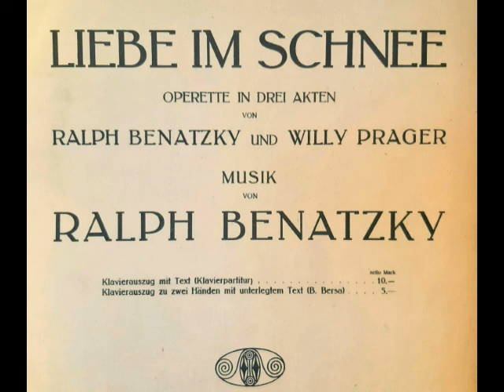Ralph Benatzky Liebe im Schnee Klavierauszug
Aus dem von B. Bersa erstellten Klavierauszug (1917) erklingt die Operette "Liebe im Schnee" von Ralph Benatsky.

ERSTER AKT.

Nr. 1. Introduktion. (Frau Rat und Kinderchor.) Es ist Winter. Die aus der Schule kommenden Kinder ("Hurrah! Die Schule ist aus!") machen eine Schneeballschlacht: einige werden eingeseift oder bekommen Schnee in den Rollkragen gestopft. "Feste Bälle sind gegen das Reglement!" Dann wird ein Schneemann gebaut: "Schneemann, Schneemann, mit den weißen Ohren". Frau Geheimrat von Siebert verteilt die Süßigkeiten, die am wieder abgeschmückten Weihnachtsbaum hingen, an die Kinder.

Nr. 2. Entréelied (Gertrud.) Gertrud kommt erhitzt vom Rendezvous mit dem Kammersänger Hendrik van Rhyn ("Ich bin so erhitzt"); sie ist verliebt in ihn. Sie schimpft über die höfische Etikette ("Prinzessen dürfen nicht viel essen"), denn ihr "Temprament ist höchst undezent".

Nr. 3. Ensemble und Lied. (Hendrik, Gertrud, Frau Rat, Frau und Herr Bürgermeister.) Beim gemeinsamen Tee besingt Hendrik das Thema 'Küssen': "Küssen war niemals verboten!"

Nr. 4. Liebe im Schnee. Duett. (Gertrud, Hendrik.) Gertrud kann Hendrik noch einmal kurz alleine sprechen: "Schneeflocken tanzen ihren Reigen", "Liebe im Schnee".

Nr. 5. Duett Alt-Wien. (Frau Rat, Fürst). "Ich zehr' an der Erinnerung", mit diesen Worten schwelgen die Geheimrätin und der Fürst in Erinnerungen an gemeinsame intime Stunden vor 24 Jahren. "Wenn die kleinen Vöglein heimwärts zieh'n", sang damals ein Hirte.

Nr. 6. Finale I. (Gertrud, Frau Rat, Hendrik, Fürst, Römmler, Paul, Henri). Der Fürst geht mit seinem Gefolge auf die Jagd, so gibt er vorb in Wirklichkeit hat er ein Stelldichein mit der Sängerin Ellen Cramer. "In dunkler Nacht wird es vollbracht", so wird die Jagd besungen, bevor die Schlitten abfahren. Gertrud und Hendrik können sich noch einmal heimlich treffen, so dass der erste Akt mit "Liebe im Schnee" endigt.

ZWEITER AKT.

Nr. 7. Introduktion und Hymne. "Du Land, wo Milch und Honig fließt", so wird Landskron in der Hymne als Paradies besungen.

Nr. 8. Polonaise.

Nr. 9. Ensemble. (Zofen und Dienerchor.) "Heut ist was los bei Hofe", weiß die Dienerschaft, aber: "Man kann nie wissen", wen die Prinzessin als Gatten wählt.

Nr. 10. Lied und Duett. (Gertrud, Hendrik.) "Echte Prinzessen müssen die Liebe vergessen", beklagt sich Gertrud. "Du mein Geliebter", darf Hendrik von ihr hören. Ein groß angelegter Walzer wird noch gefolgt vom gradtaktigen "Selig ist eine Liebe, von der kein and'rer weiß."

Nr. 11. Marschseptett. (Gertrud, Fürst, Römmler, Friedrich, Hans, Wulff, Wau.) "Wir vier Thronprätendenten", so stellen sich vier der fünf Kandidaten vor, die Gertud heiraten möchten.

Nr. 12. Duett. (Gertrud u. Hendrik.) Aber Gertrud will sich nicht in die höfischen Zwänge fügen: "Ich will frei sein!"

Nr. 13. Entrée Lied. (Ellen.) Mit "Donnerwetter!" beschwert sich die Sängerin Ellen Cramer darüber, dass man sie im Vorzimmer warten lässt. "Und ich bin doch so zart, so empfindlich", gibt sie als Grund für ihren Ärger an.

Nr. 14. Tanz-Terzett. (Ellen, Römmler, Fürst.) "Die Geschmäcker sind verschieden", ist man der Meinung, aber am liebsten hört und singt man, "Was jede Köchin summt"!

Nr. 15. Finale II. (Gäste, Fürst, Chor, Pierrots und Colombinen, Hendrik, Gertrud.) Die Gäste kommen. Die Wahl des Bräutigams wird in einem Theaterspiel mit Gertrud und Hendrik als Schauspieler vollzogen. Tanz der Pierrots und Colombinen. "Zu deiner Wahl, du Holde, Heil, Prinzessin, dir!", erschallt es. Der große Walzer aus Nr. 10. erklingt nochmals während der Darbietung, doch der Kuss, den Hendrik und Gertud sich geben, geht dem Fürsten zu weit: "Gertrud!", ruft er. Schließlich muss sie die silberne Rose doch einem der Kandidaten geben, und sie wählt den fünften, den Herzog von Parthey, der es sehr gut mit ihr meint und auch um ihre Liebe zu Hendrik weiß. Polonaise. "Prosit Neujahr!"-Rufe um Mitternacht und ein paar Walzertakte aus Nr. 10. beenden den zweiten Akt.

DRITTER AKT.

Nr. 16. Tanz Duett. (Ellen-Fürst.) "Alle Menschen auf der Erde weit und breit freuen jedes Jahr sich auf die Frühlingszeit", "Wenn die Sonne ihre ersten Strahlen auf die Erde schickt", singen Ellen und der Fürst, und: "Im Januar, im Februar, im März, April, da tut man, was man will!"

Nr. 17. Bühnenmusik. (Hendrik.) Zum letzten Mal tritt Hendrik im Residenz-Theater auf. Der Herzog hat ihm andernorts eine Stelle verschafft. Hinter der Szene singt er die Arie "O wie so trügerisch" aus 'Rigoletto' von Giuseppe Verdi, die als Nr. 17. vollständig im Klavierauszug abgedruckt ist!

Nr. 18. Reminiszenz und Schlußmusik. Unter gesprochenen Worten erklingt noch einmal der Walzer "Liebe im Schnee". Gertud muss sich in ihr Schicksal finden; der Herzog ist sehr gut zu ihr, aber der Abschied von Hendrik fällt ihr sehr schwer. Ein untypisches Ende für eine Operette.

Die Gesamtaufnahme mit Max Schönherr ist im Handel erhältlich.